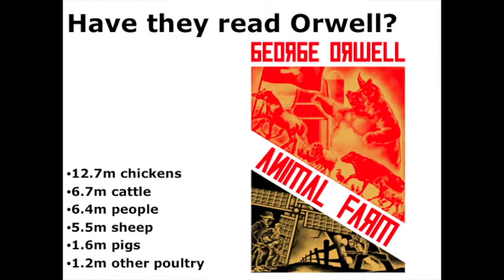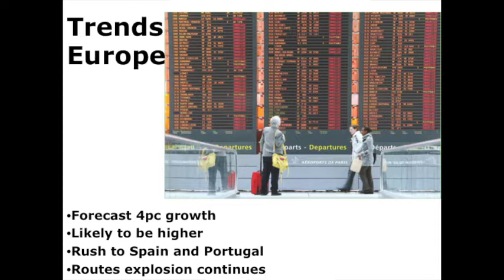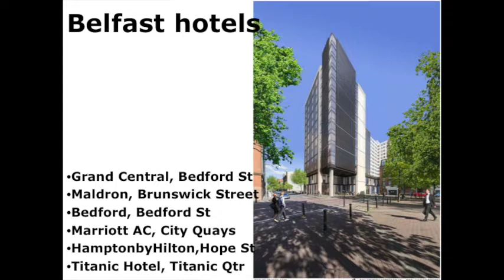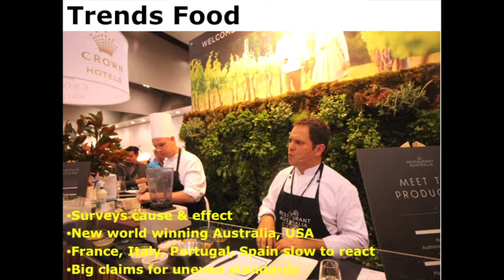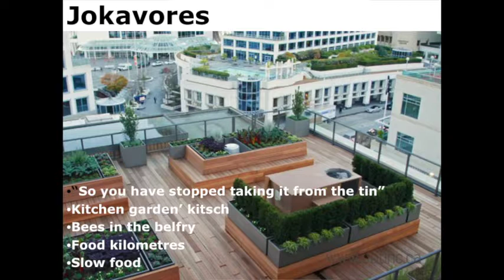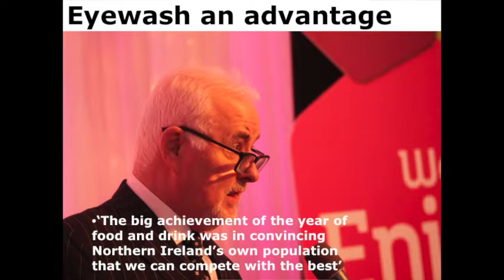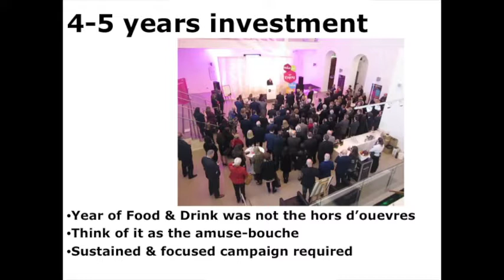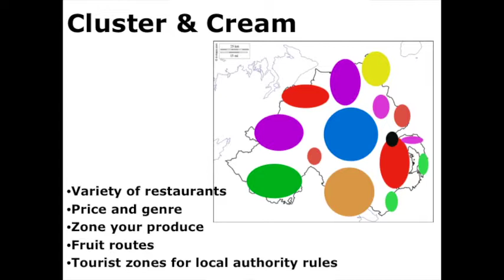Eoghan Corry Taste of Tourism April 4 2017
Eoghan Corry speaking at the  Taste of Tourism Conference in Hollywood, Co Down, April 4 2017